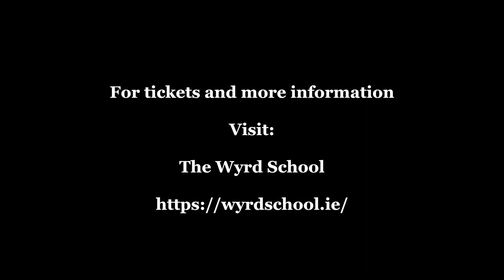Drinking the Mead of Poetry - Alchemical Stories in an Age of Turmoil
Where does a writer find his inspiration? Where does a poet find her ideas? What do old stories and lost gods have to say to us in a fast-changing world - and how might they guide our pens?

Join us on a quest for the mead of poetry - the source of inspiration for artists, writers, storytellers and creators throughout the ages.

This unique, one-off, day-long event explores the transformative power of ancient myths and folktales. It is a day aimed at writers and other creative people who want to re-inject some wild power into their work.

The day will include:

The telling of ancient stories from around the world - from Scandinavia, South America, Europe and Africa - which shed light on the elusive source of  creative inspiration

- Writing quests based around the stories
- Talks and discussion on the continued relevance of old myths in the contemporary world
- A unique, participatory ritual devised especially for this event

Whether you are an accomplished writer or artist, or simply curious about what old stories might have to say to you, Drinking The Mead Of Poetry offers a unique day of story, creativity and conviviality.

Join us on a quest for the source of that elusive wild magic which animates all of our souls.

THE TEACHERS

Your three guides for the day are a writer, a storyteller and an artist and choreographer.

Paul Kingsnorth is an award-winning novelist, poet and essayist. He is a co-founder of the Dark Mountain Project, an international network of writers, artists and thinkers, and founder of The Wyrd School. In his poetry and fiction, perhaps most notably in his 2014 Booker-longlisted novel The Wake, he has helped bring strange old stories back into the light. He has taught and lectured on writing and story around the world.

Andreas Kornevall  grew up in South America, Sweden and Switzerland. As a storyteller, he works with old myths and fairytales, on which he has lectured in universities and other educational centres. He is a prize-winning author who has written widely for various publications, including The Ecologist, Resurgence and Dark Mountain. He is director of the Earth Restoration Service, and the catalyst behind the Life Cairn movement, which erects memorials around the world for species rendered extinct at human hands.

Clare Whistler has had a 30-year career as a dancer, choreographer and director, including 15 years working in opera, education and community projects. Her work breaks down the boundaries between disciplines and artists, to find ways to offer insight, feeling and moments of timeless beauty whether in performance, site-specific work, text, music, visual art and landscape.

Sat 10 November 2018

10:00 – 16:00 GMT

LOCATION
St Ethelburga's Centre for Reconcilation and Peace
78 Bishopsgate
London
EC2N 4AG